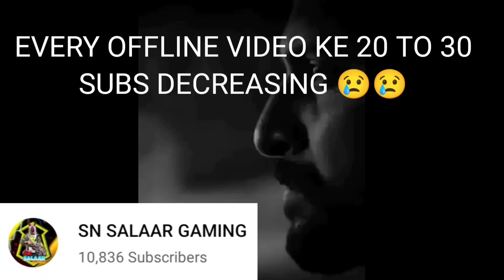SN SALAAR😑 VS@Pujithgaming1😱|| PLEASE WATCH THE VIDEO END 🥺|| PLEASE LIKE SHARE AND SUBSCRIBE 🥺🥺